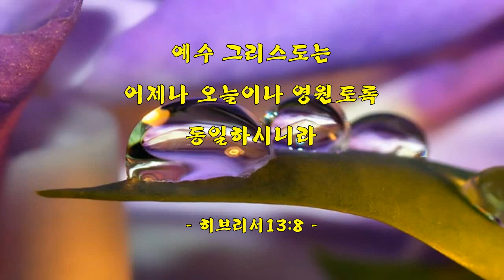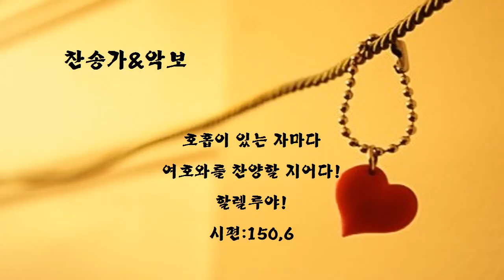[악보&찬송] 135장, '어저께나 오늘이나' 통133 (생애)